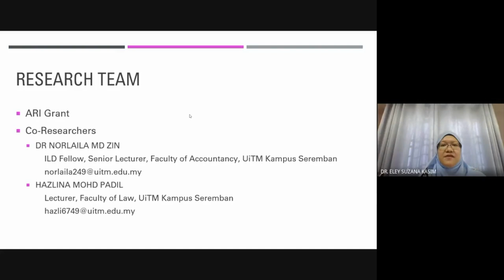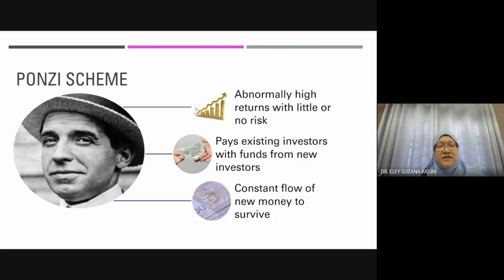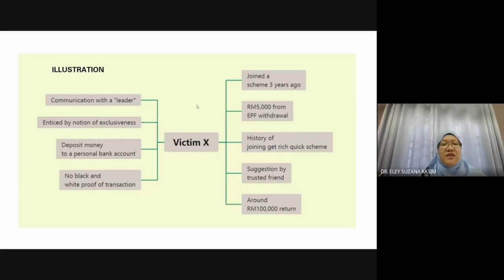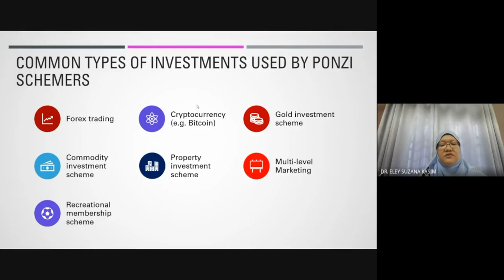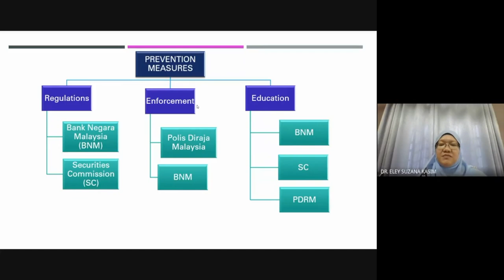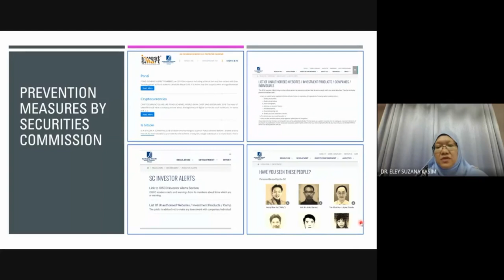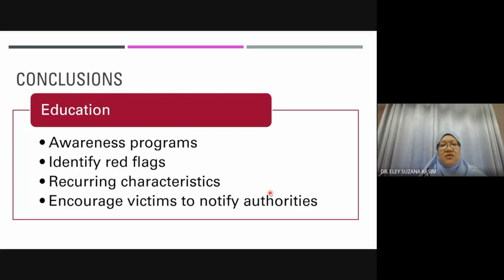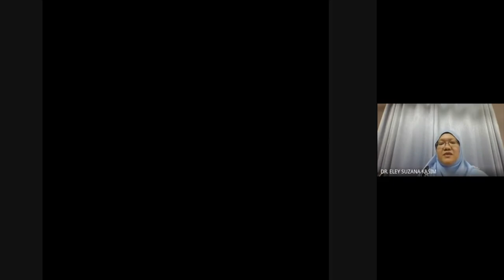LIVE Research Webinar Series 2.0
Speaker: Assoc. Prof. Dr Eley Suzana Kasim
Topic: Ponzi-proof your investment: If it sounds too good to be true, it probably is